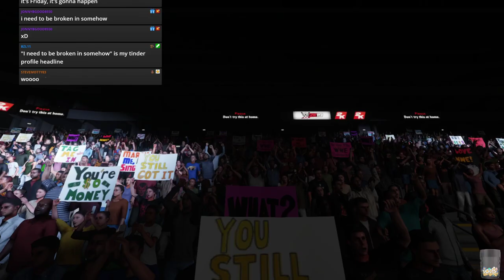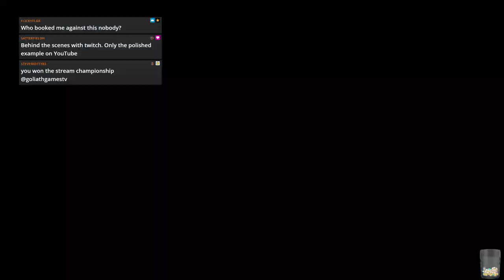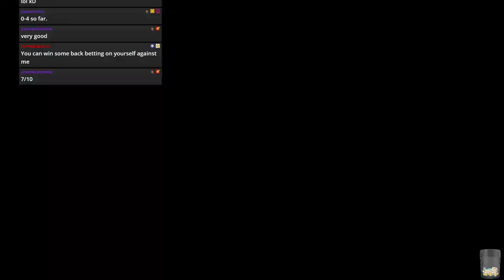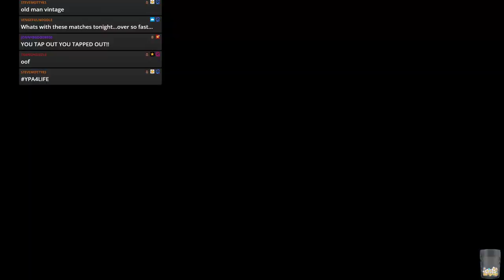WWE 2k19 - JFW Efed - STAND FIRM - Episode 52